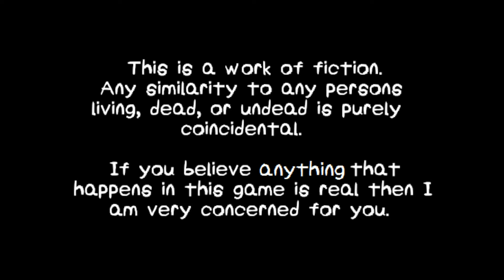HorrorVale - PC Adventure Game, Act 0 Playthrough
The full playthrough to Act 0 of HorrorVale (no commentary)..."a spooky, quirky RPG adventure." 💀